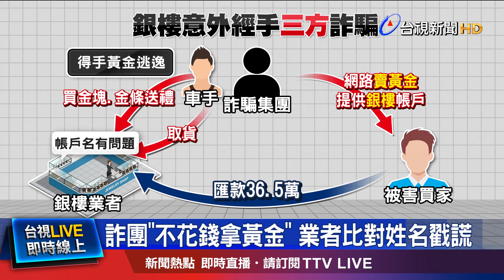詐團謊稱低價賣金 拿銀樓帳戶騙買家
台北市有銀樓遇到詐騙集團，嫌犯想不花一毛錢就拿到大筆黃金，大玩兩面手法，先向銀樓說要進貨，接著就在網路上放假消息，聲稱低價賣黃金，被害網友陸續把錢匯進銀樓給的帳戶，但業者很機靈，發現怎麼都是小筆匯款，而且名字全不一樣，覺得其中有鬼，立刻報警，趁著詐騙集團派車手前往取貨，當場逮人。